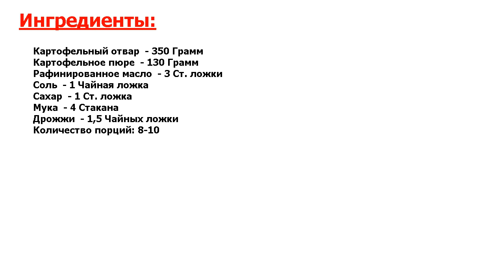★БЛЮДО ПРЕЗИДЕНТА.★ ХЛЕБ НА КАРТОФЕЛЬНОМ ОТВАРЕ ★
★Узнай идеальный рецепт! Еще не слышали о рецепте, как приготовить хлеб на картофельном отваре? Тогда смотрите пошаговую инструкцию с фотографиями и приступайте к его приготовлению● Такого хлеба вы еще не пробовали●